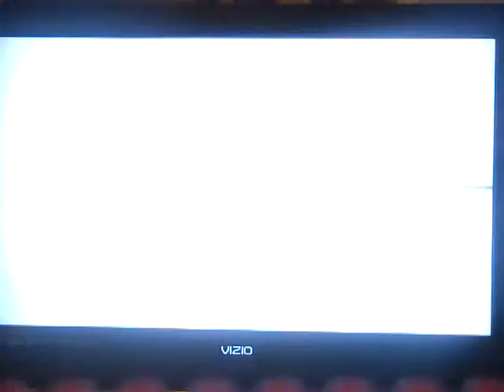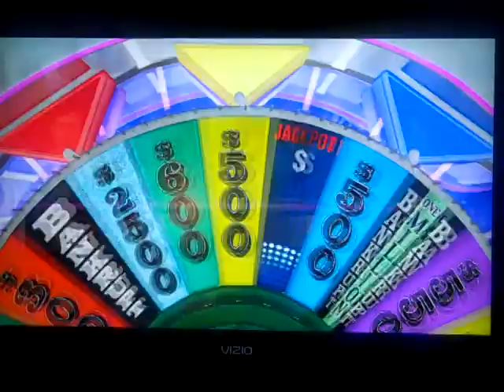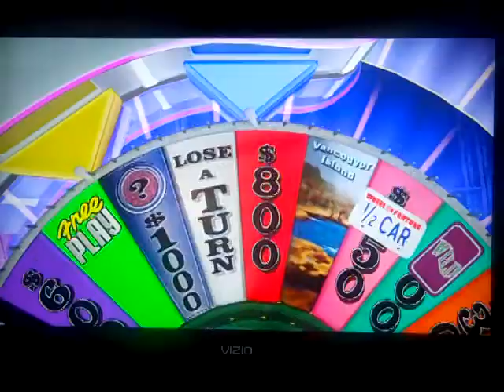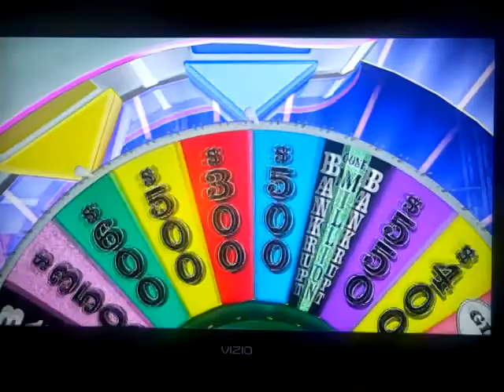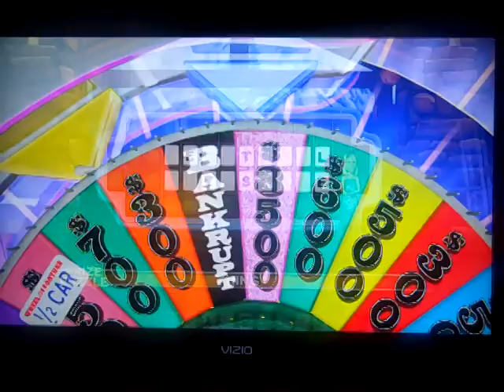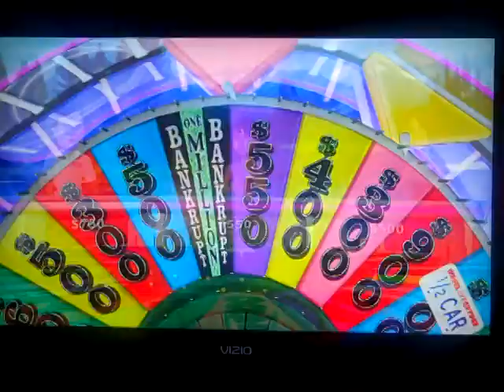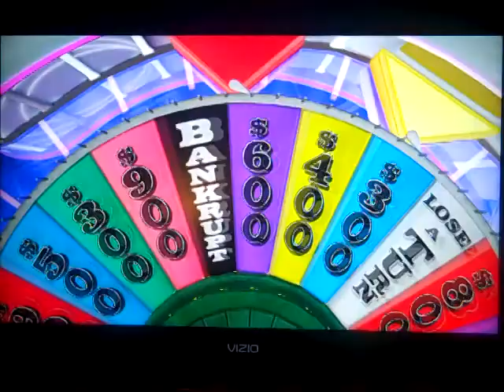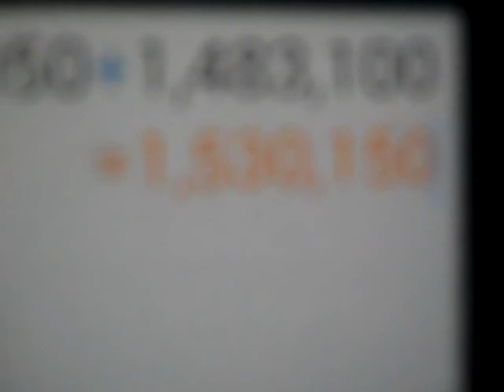Wheel Of Fortune Wii U Game 8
After a game 7 win, it is time for game 8 of Wheel Of Fortune for the Wii U and we are off to a good start and we kept the lead going. Will we have a good shot of going to the bonus round and play for a $100,000 in cash? Watch to find out and we hope you like the game and we will see you in my next video. :)